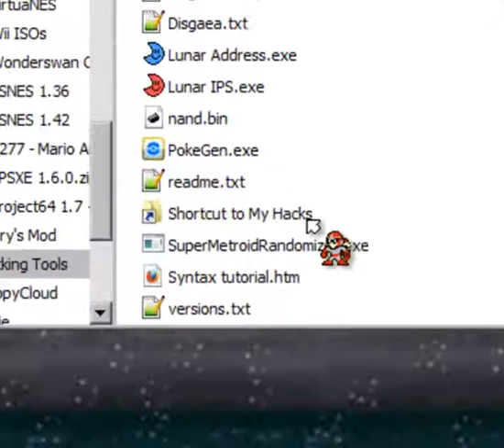Super Metroid Randomized 1 - Boring beginnings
a thing I did. This one kinda just provides context for the next one, which is more of the conversational style I've taken up recently. I won't blame you for completely skipping this video, as I have no talent by myself.